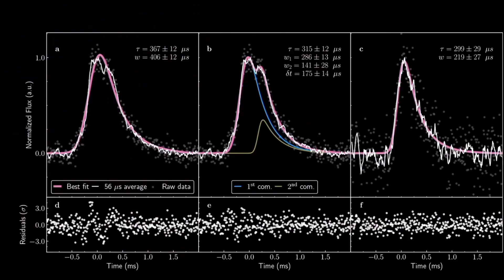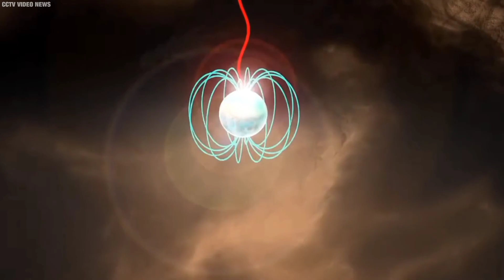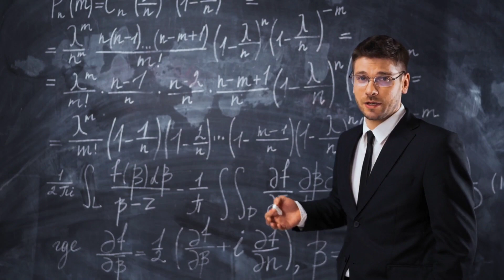NASA Just Issued An Alert: What's This Mysterious Object Beaming Radio Signals At Earth?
Last Video: NASA's Groundbreaking Plan To Create A Lunar Home

"Welcome to space crave, where science meets curiosity and imagination. Join us on a thrilling voyage through the universe and beyond, where we explore the wonders of space, from the mysteries of the Solar System to the potential of human exploration of Mars and the Moon. Our channel is packed with thought-provoking riddles, mind-bending experiments, and fascinating insights into what happens if we push the boundaries of space exploration. Whether you're a smart sci-fi fan, a space enthusiast, or a curious earthling, you'll find something to ignite your passion for space on our channel.
We delve into the latest news and updates from NASA and SpaceX, including the latest on their missions to Mars and the Moon, and the possibility of human colonization. We also explore the incredible journey of Voyager, and the exciting developments in the field of astrophysics and space science. Our channel features exciting 'what if' scenarios, such as what would happen if there was an earthquake or volcano on Mars, and we explore the destiny of humanity and our place in the universe.
Featuring interviews with astronauts, stunning visuals from the universe, and insights into the workings of the Solar System and beyond, our channel is the ultimate destination for anyone who loves to explore the final frontier. Join us on our voyage space and uncover the mysteries of the universe, including the destiny that awaits us. Don't miss out on the latest from Elon Musk's SpaceX, as we follow their progress in exploring the Solar System and beyond, and uncover the secrets of the cosmos. Get smart about space, and join us on our mission to understand the universe."